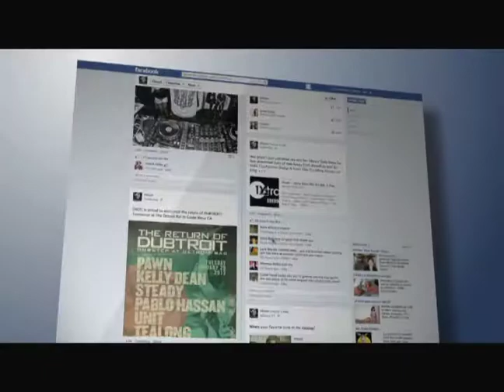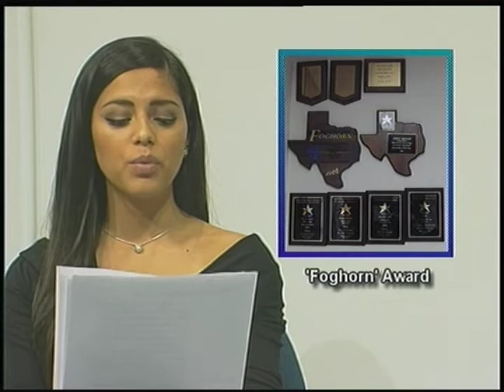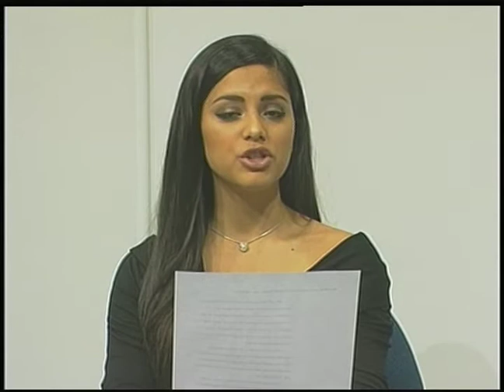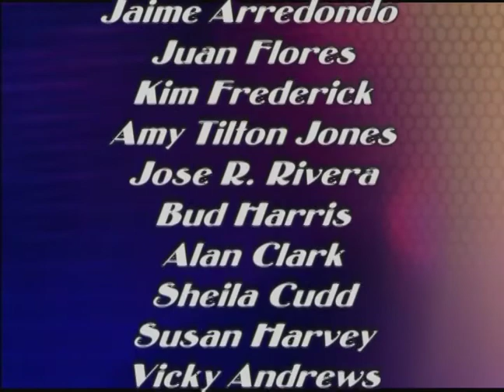Del Mar NOW - April 2014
This edition of "Del Mar NOW" television program, featuring host Dr. Amy Mintz, was broadcast in April 2014, which airs on digital cable channel 19 in Corpus Christi. "Del Mar NOW" is produced by DMC-TV.